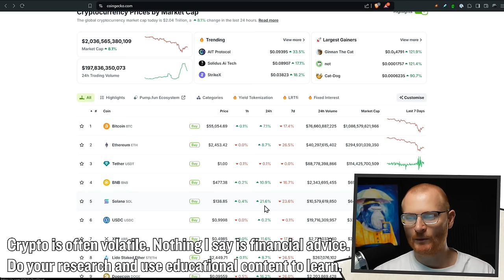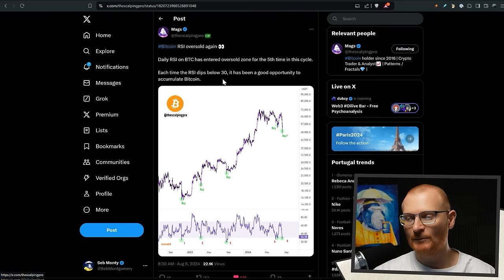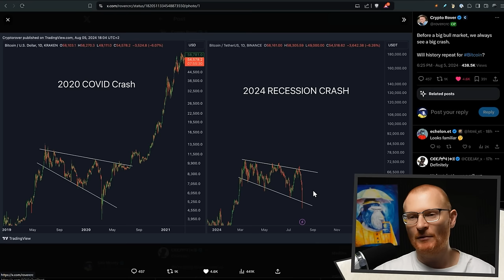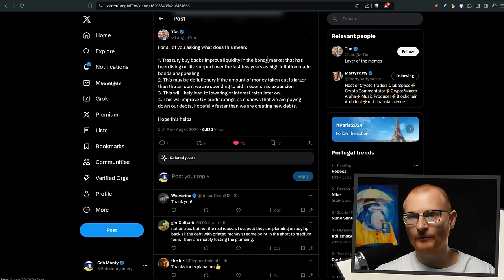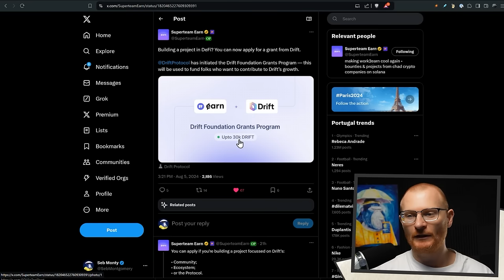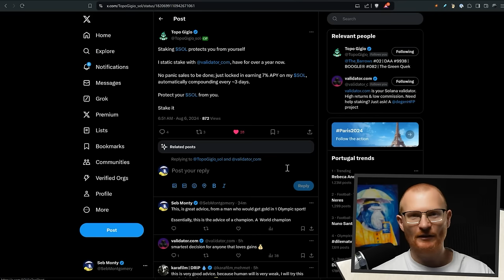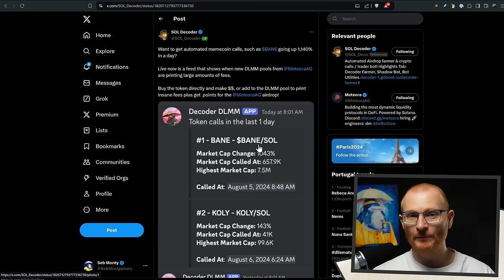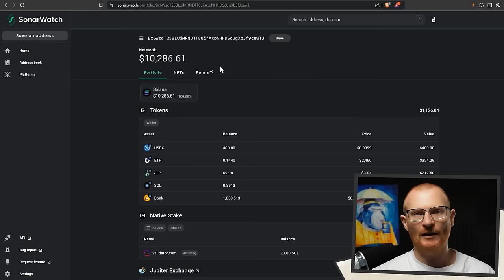Solana 6th August: Solana UP AGAIN! Ore Mining Starting NOW!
Daily Debrief:  6th August 2024

What Wallet?

⏰Timestamps⏰
00:00 Market Overview
00:32 Market Predictions and Strategies
01:58 Bitcoin and Leverage Insights
05:09 Solana vs Ethereum
06:24 DeFi Updates and Opportunities
11:09 Meme Coins and New Projects
12:56 Personal Investment Journey
13:17 Actionables

 📦Resources📦

Solana 👉 2coZyEDezNyzTvfAYkAJRZZGabsx4JtA8XFzXTLCCRN7